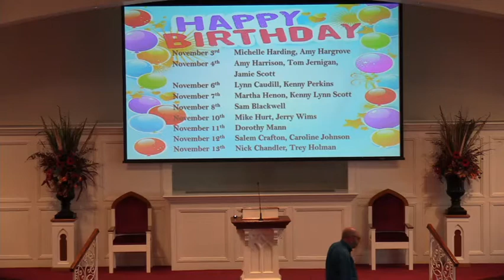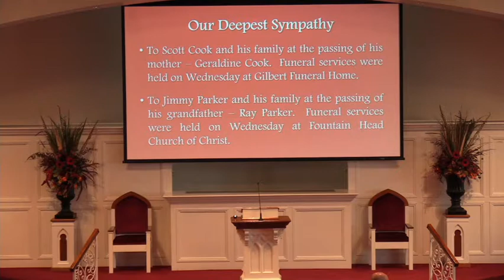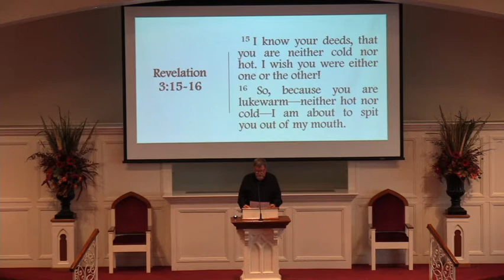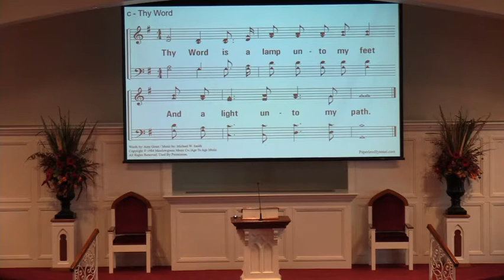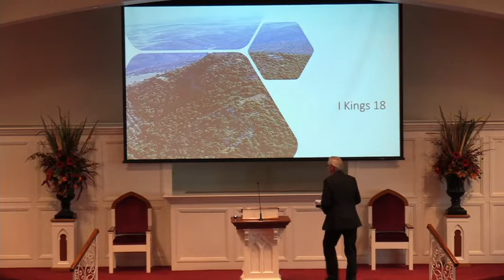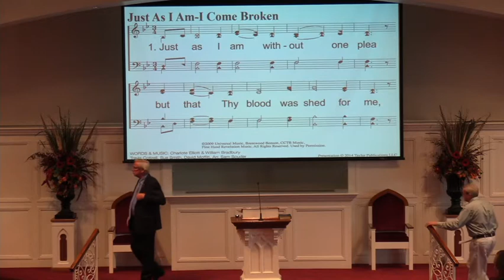Sunday Worship Service - November 1 2020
Sunday Worship Service - Sermon Series on Elijah